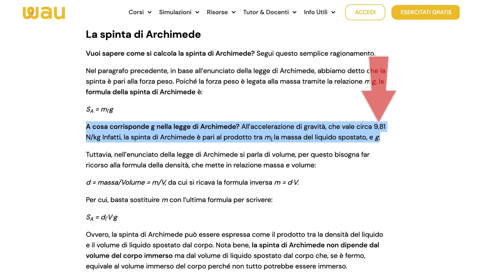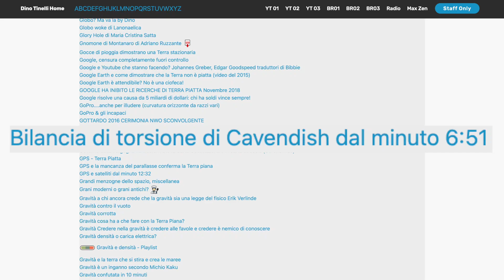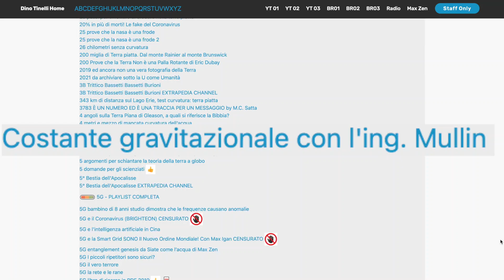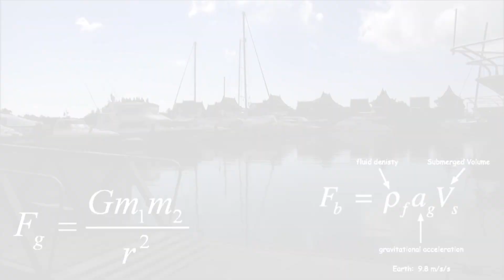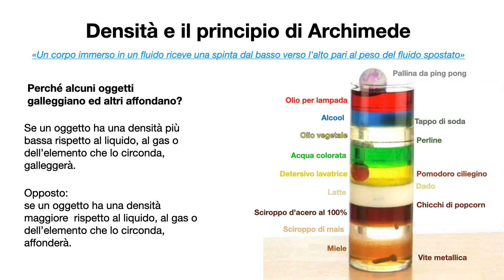Il trattato sui galleggianti “Eureka” uno dei principi di Archimede